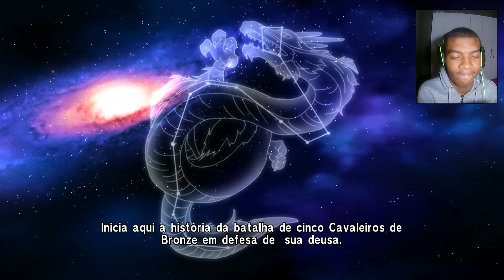Os Cavaleiros do Zodíaco: Alma dos soldados - Santúario - EP. 01 - Batalha na Casa de Touro